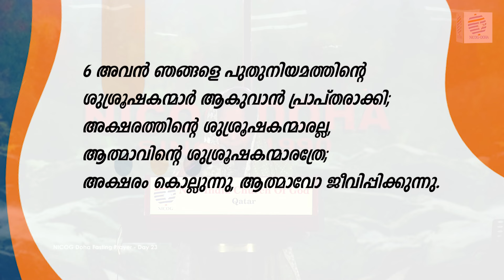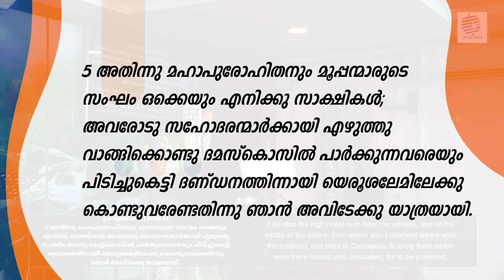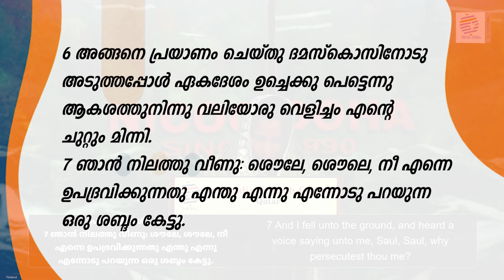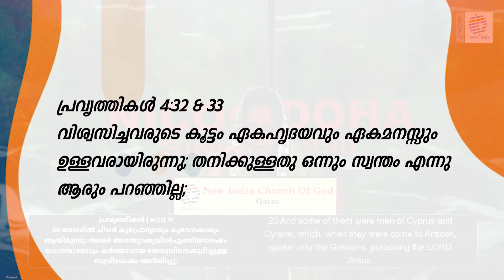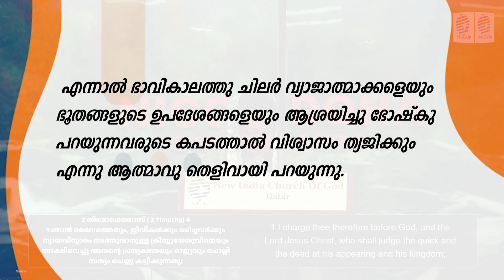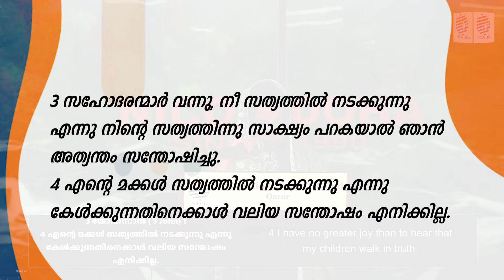തേജസ്സേറിയ ശുശ്രൂഷ |Message & Testimony by Sis.Anu Gladson | Glorious ministry | 2Cor.4:1-4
Glorious ministry | Sis.Anu Gladson
Malayalam Message